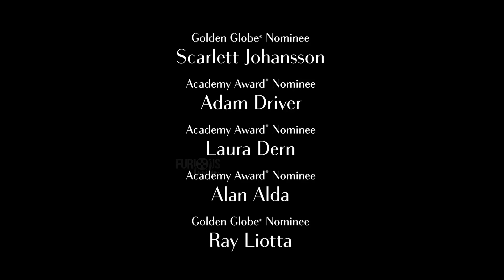MARRIAGE STORY Trailer #1 Official (NEW 2019) Scarlett Johansson Netflix Movie HD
new movie trailer for Marriage Story